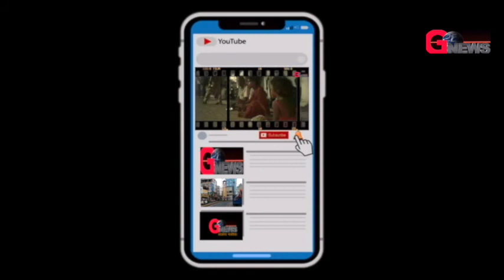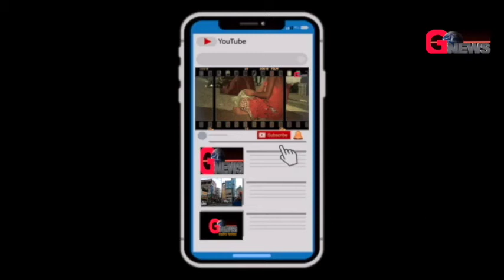महंगाई के विरोध में राजद ने प्रधानमंत्री का पुतला फूंका।